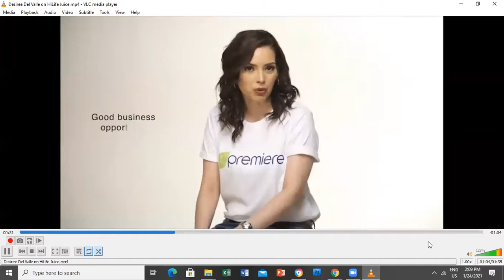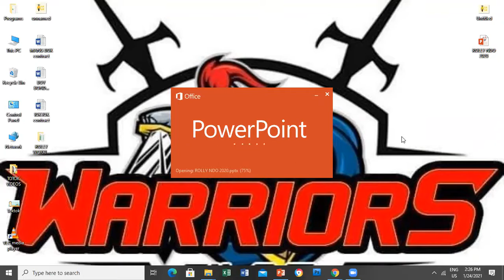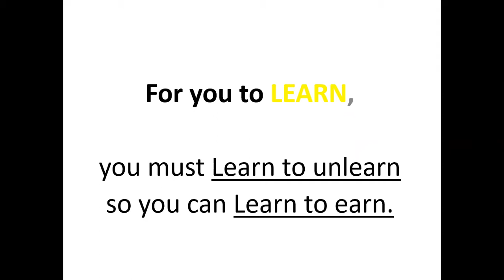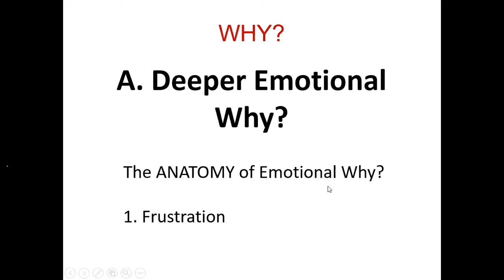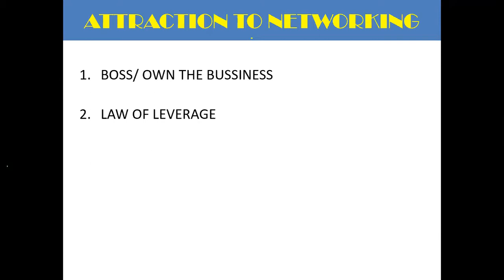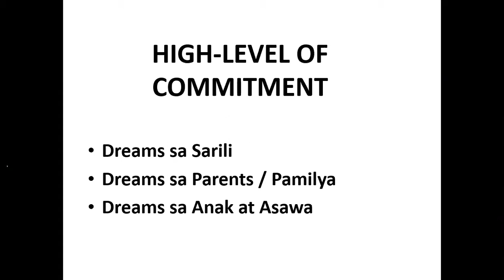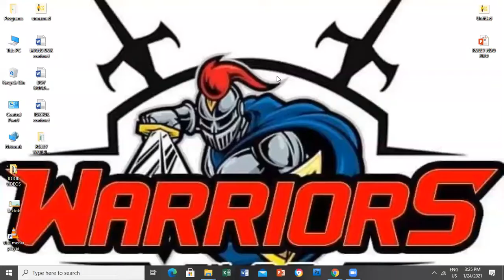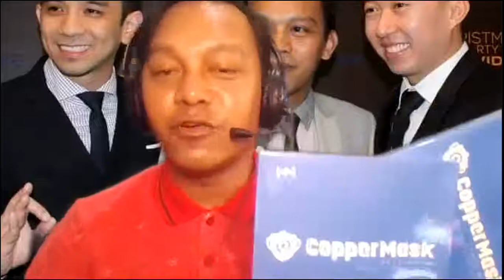GILAS WARRIORS COACHING